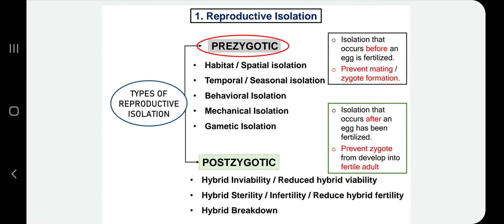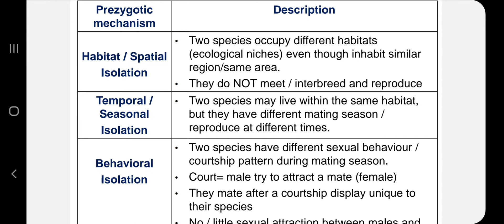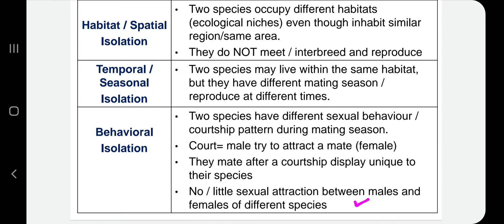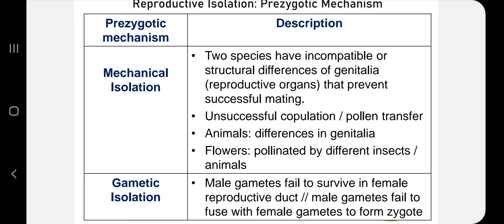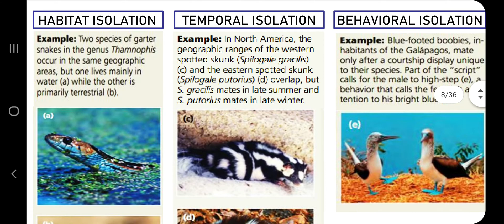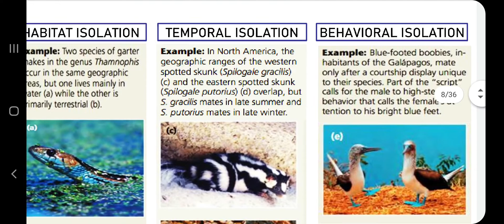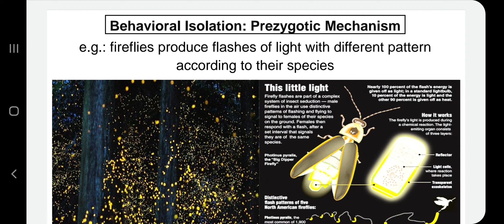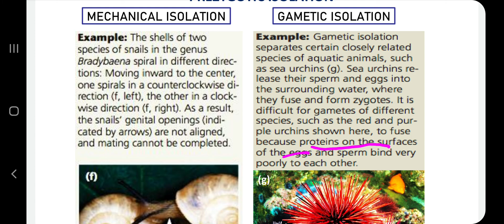1st factor: Reproductive isolation_ prezygotic